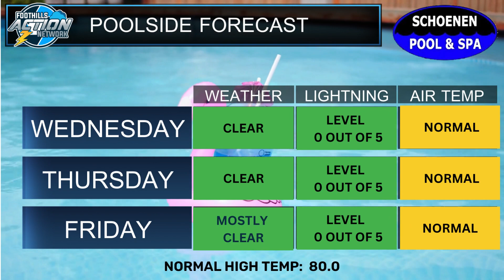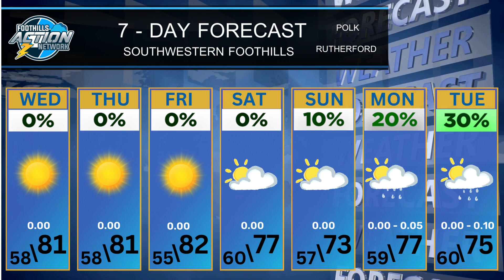Your Tuesday Evening Forecast Update